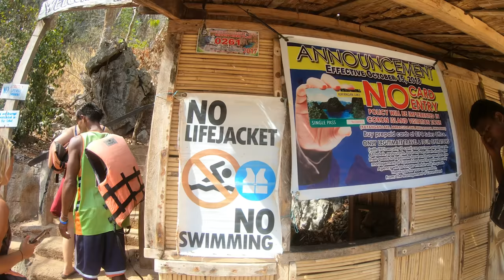AMAZING PRIVATE BOAT tour in CORON! (Kayangan lake & Twin Lagoon) | Philippines | Vlog 080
After meeting a couple of people in a coffee shop and discovering we all wanted to avoid the group package tours, we pool together and hire a private boat to take us around Coron. We paid 7,500 PHP for the boat which was only 1450 PHP each between the 5 of us which in our opinion was an absolute bargain!

We first head to Kayangan Lake before the crowds, then onto the Twin Lagoon plus a few tiny beaches and a beautiful coral garden, all of which were absolutely beautiful.

EL NIDO - CORON FERRY

As mentioned in the video, here are some details on the ferry we used to get from El Nido to Coron which we would recommend:
Company: Montenegro Lines
Booked via: 12GO
Duration of ferry: 4 hours (6am - 10 am)
Price: £26 per person

The ferry runs once per day from El Nido to Coron and then back again if you happen to be travelling in the opposite direction to us. We had to be at the port an hour before (5am) and only needed our email booking confirmation to get our tickets and board (no print out required). There was a small terminal fee as well and if I remember correctly it was only about 20 PHP per person.They served basic drinks and snacks on board, the toilet was ok and the AC very strong! Generally speaking it was a good experience!

Accomodation
Not used AirBnB before? Use our link to get £25 travel credit on a home booking (when you book a trip of £55 or more) and £9 towards an experience. We’ll receive up to £23 in travel credit as a thank you for referring you.